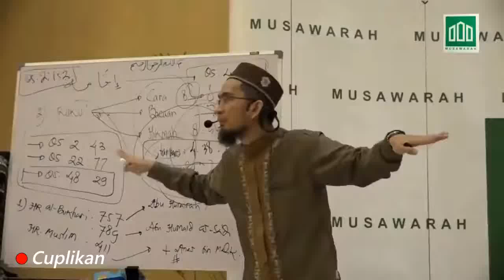Kaitan antara panggilan Adzan dengan cepat terkabulnya Do'a - Ustadz Adi Hidayat